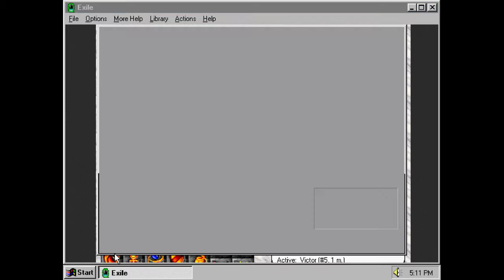Jay plays Exile: Escape From the Pit - #11 - Nephilim Fort